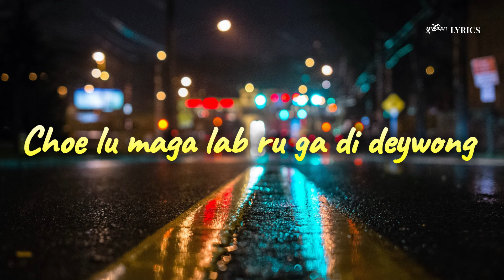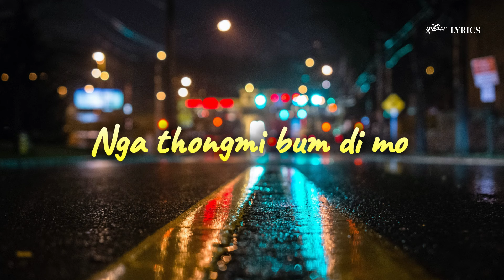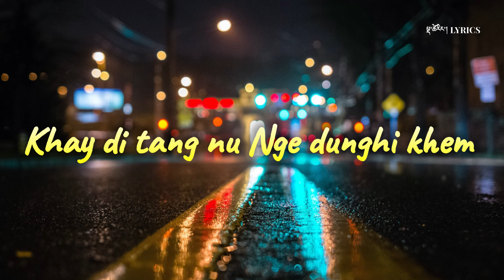Jawey Mo by Jikme the Carriage | Pugu | Peew | Lyrics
Title : JaweyMo
Vocalists: Jikme & Pugu & Peew
MV:Eyeball Cinematics

©If this video content any violation of the producer or anyone related to the MV please inform me and I'll make changes accordingly.